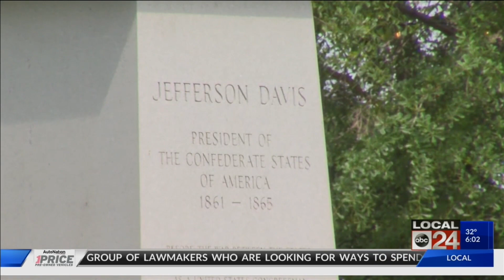Sons of Confederate Veterans now in possession of Confederate statues removed from Memphis parks